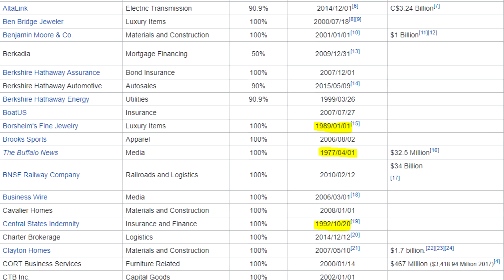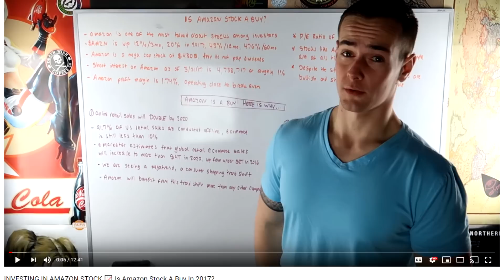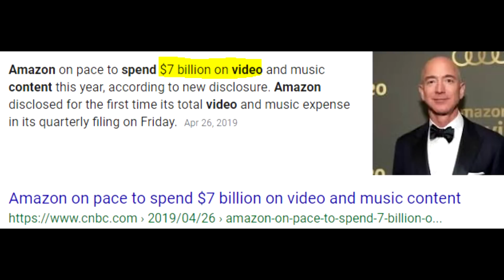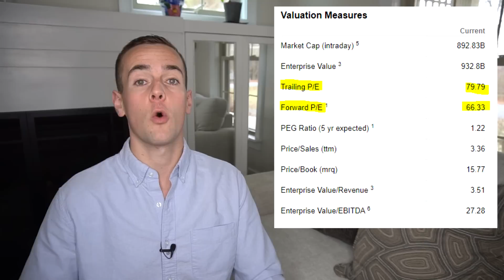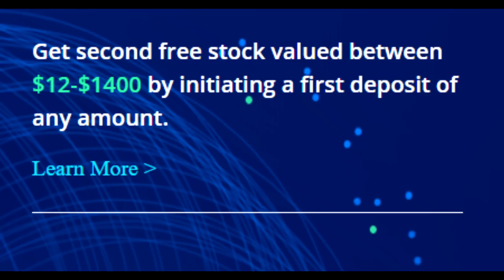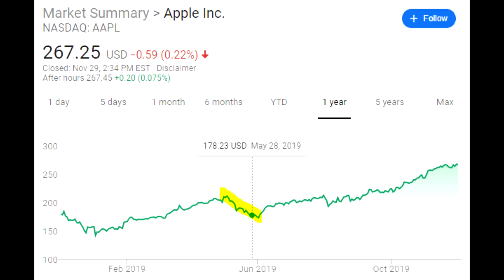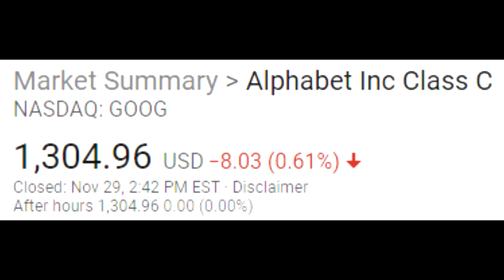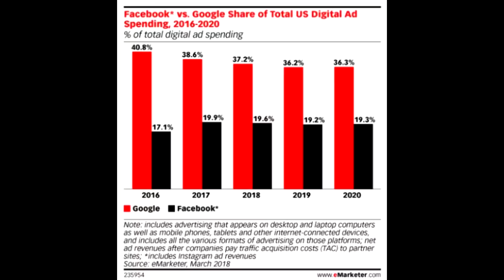3 Stocks I Would Buy & NEVER Sell!